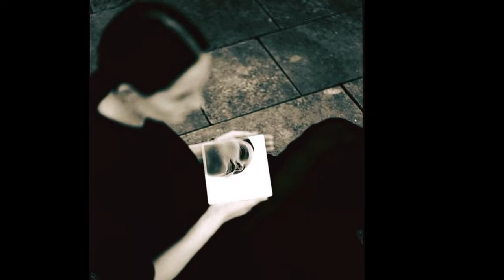Rolf Løvland /Secret Garden/Passacaglia/The World of Photography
Passacaglia, composer: Rolf Løvland, performed by Secret Garden (from the album "White Stones", 1997), photography: Ulisse Bezzi, Marta Bevacqua , Steven Meisel, Ferdinando Scianna, Dora Brown, Betina La Plante, Юлия Бородина, Marina Pinskiy, Hannah Lemholt, Anna Försterling, Viki Kollerová, Carmen Spitznagel, Roksana Kias, Greta Buysse, Budano Lino, Aleksandra Luberda, Elena Sariñena, Marc Apers, Jack Davison, Iliko Kandaveli,Iringo Demeter ,Tom Ludwig , Josephine Cardin; portraits of Мария Шукшина, Sandra, Marine Vacth, Tatjana Patitz, Christy Turlington/1988 by Herb Ritts, Tom Ludwig Daphne Guinness by Bryan Adams for Zoo #29, Winter 2010, Guitarist Keith Richards with German actress Uschi Obermaier during the Rolling Stones Tour of the Americas, 1975 by Christopher Simon Sykes, Jude Law by Peter Lindbergh, Mariella Lotti, Bob Dylan by Jerry Schatzberg NYC 1966, Liv Ullmann by Philippe Le Tellier 1969, Juliette Binoche by Richard Avedon, Ralph Fiennes by Nadav Kander, Tilda Swinton by Jacek P. Soltan, 1995 “I have a dream”, Josie Borain by Sheila Metzner for Vogue UK, November 1990, (some images from net)
Rolf Undsæt Løvland -  a Norwegian composer and lyricist. Together with Fionnuala Sherry, he formed the Celtic-Nordic group Secret Garden, in which he was the composer, producer, and keyboardist.
White Stones - "White Stones is dedicated to the memory of our fathers Ben Sherry and Sigurd Lovland."